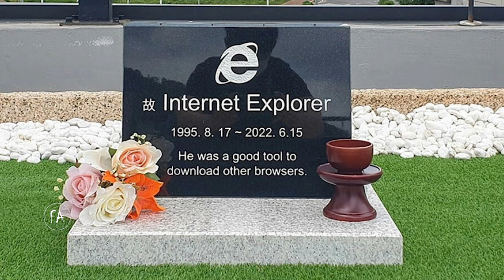Microsoft Internet Explorer è morto. Una lapide lo ricorda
Microsoft Internet Explorer è stato uno dei primi browser web di successo nella storia di internet. Dopo tanti anni di onorata carriera però Microsoft lo scorso giugno lo ha mandato in pensione. Un uomo, in Corea del Sud, ha fatto erigere una lapide commemorativa.
Di browser web alternativi ce ne sono tanti: da Google Chrome a Mozilla Firefox, per non parlare dei tanti altri browser più leggeri e meno invadenti.
Ne parliamo in questa puntata del "Fabio Ambrosi Café" in onda ogni mattina alle 8:00 su Youtube.